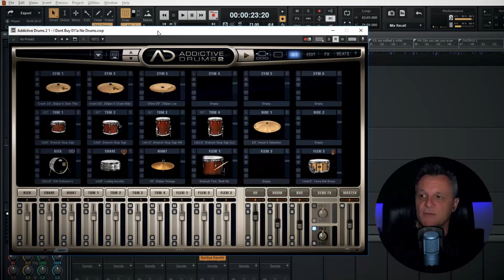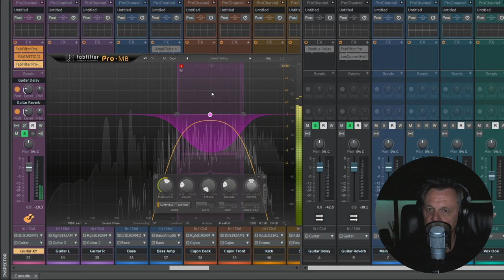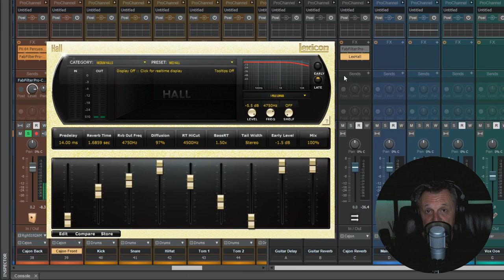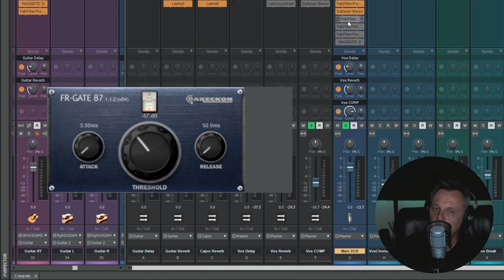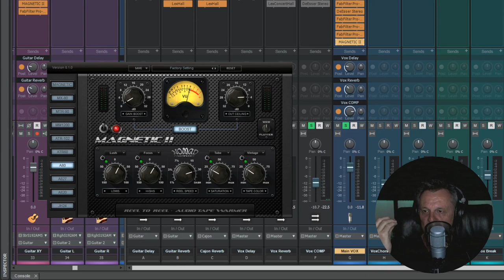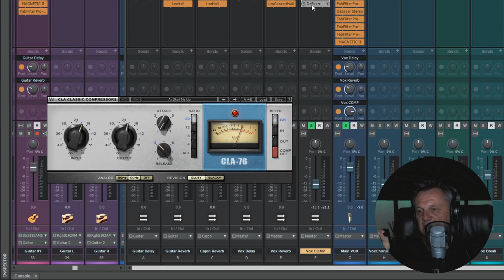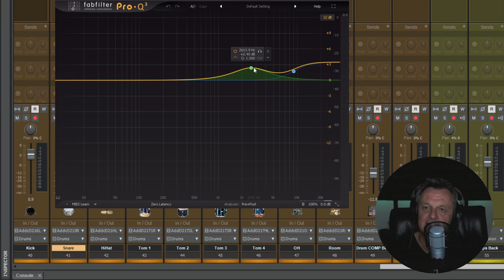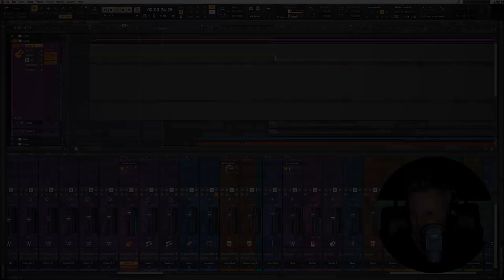Record, Mix, and Release a Song (Part 12): Mixing In Detail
Mixing in detail is a massive topic, which cannot be covered in one video (or even a few). So in this episode we look at my approach to some of the key instruments, to get an insight into the approach I take when looking at the details of the mix.